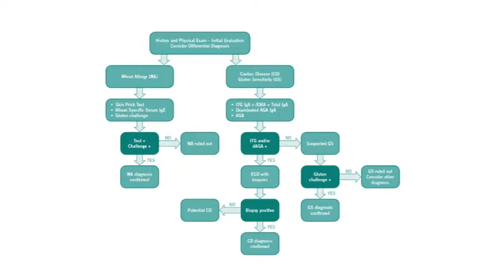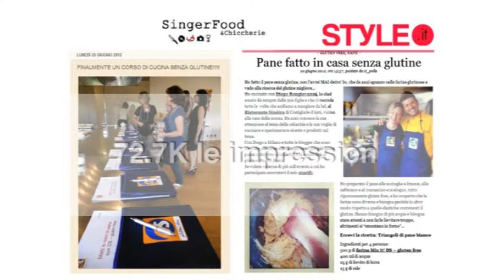Weber Shandwick - Prima campagna di informazione sulla sensibilità al glutine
16° PRemio Assorel per le Relazioni Pubbliche